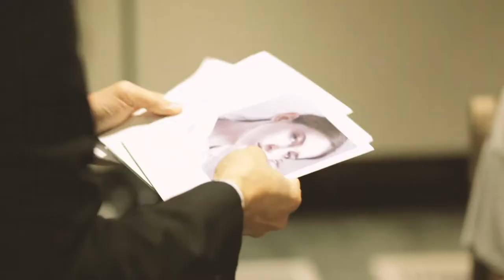Paris Fashion week Haute Couture -Bowie Wong-8\07\15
An amazing collection created by the master Bowie Wong.
Hair team was once again KEVIN.MURPHY.
Hair director: MASSIMO MORELLO
Team:
UK: Parul Bamrolia
Sweden:Kristina Wolf
Tawain : Tyler Ho, Sarah
Holland: Petra Van Spellen
Holland : Ilona de Leeuw
Cyprus: Marios Neofytou
Iceland : Kathrine
France: Domenico Toscano, Alexandre Fevre

This video was made by Costas Drakos from Visual Calibre.